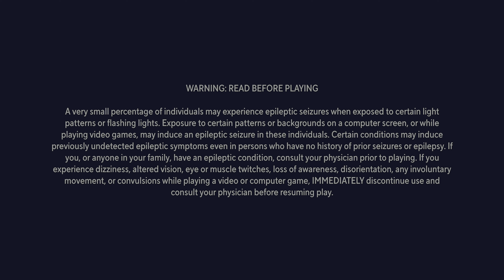My First Win(Multiversus)